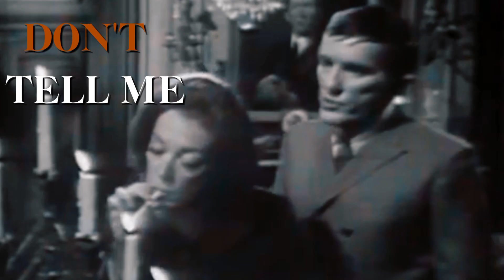Dr. Julia Hoffman | You Don't Own Me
Fandoms:
– Dark Shadows 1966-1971, House of Dark Shadows 1970 (GraysonHall)
– Dark Shadows 2012 (HelenaBonhamCarter)